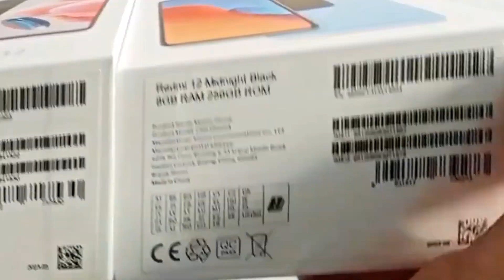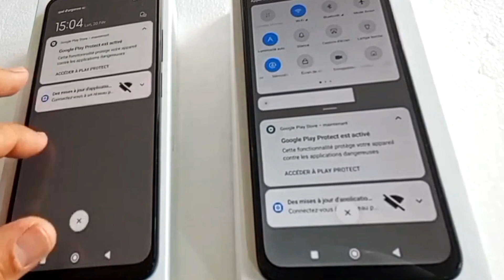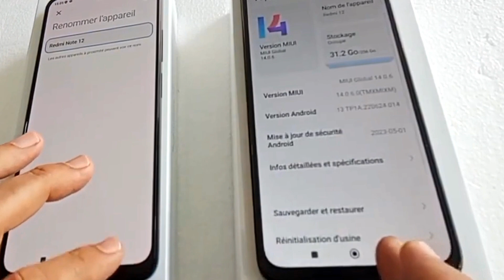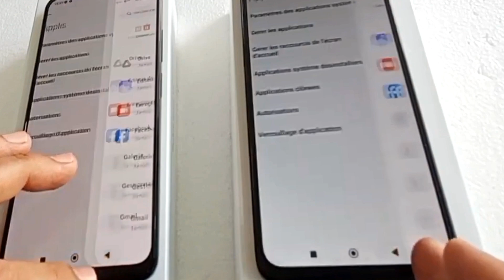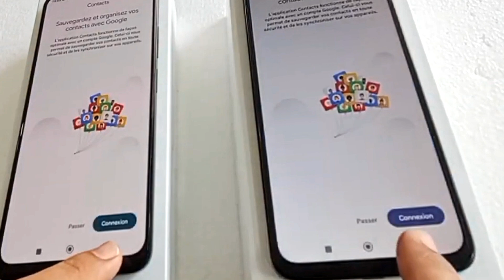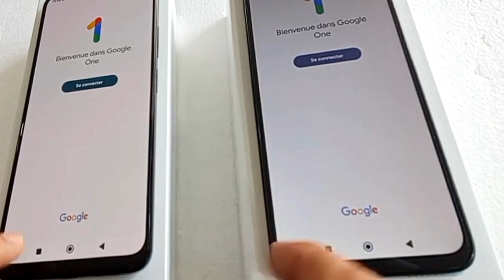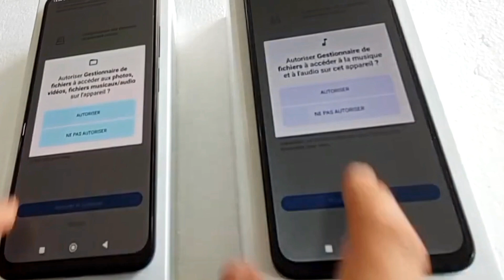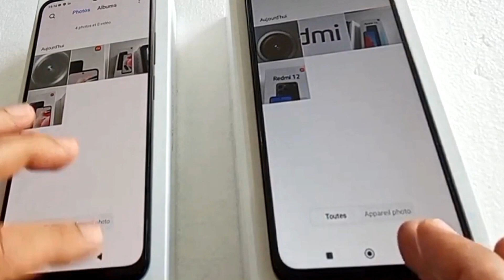redmi 12 vs redmi note 12 speed test